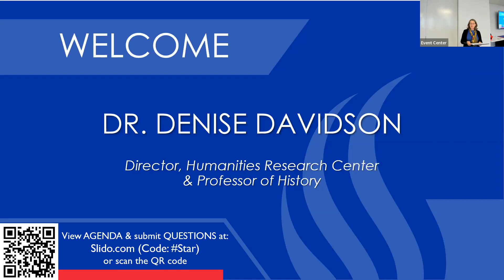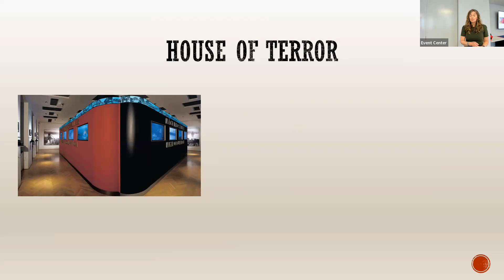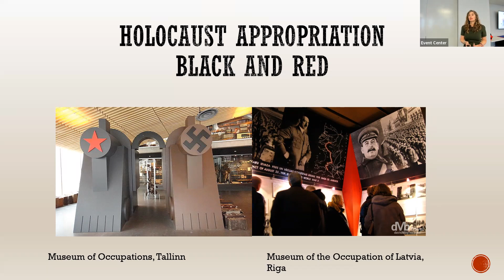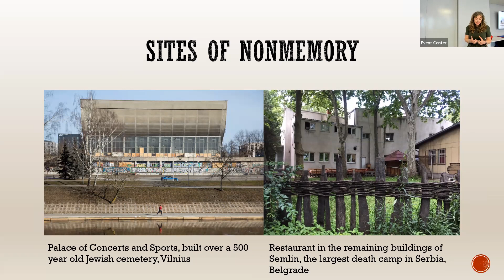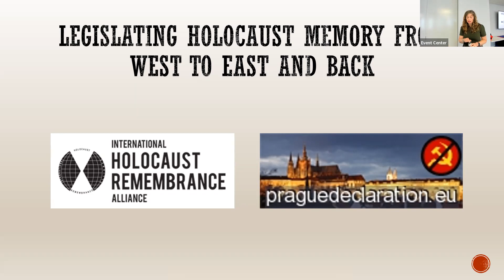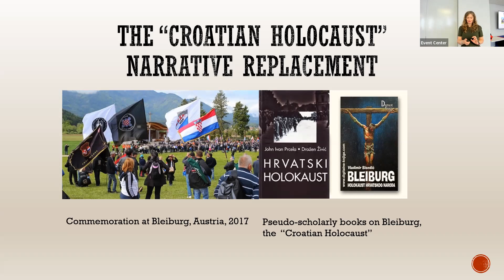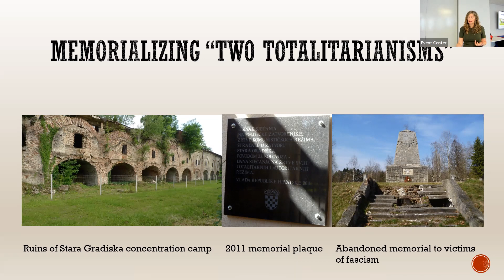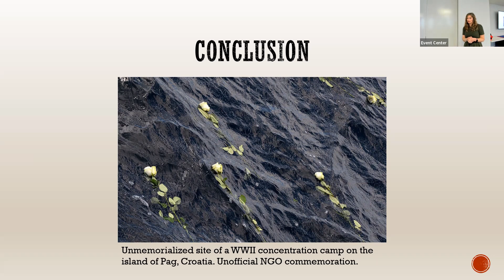Yellow Star, Red Star: Holocaust Remembrance after Communism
Jelena Subotic Lecture